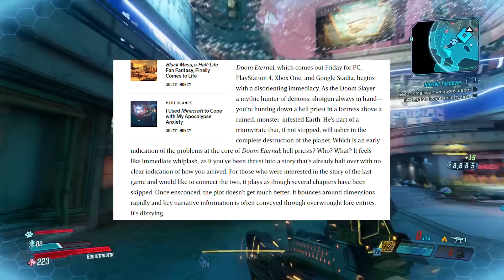DOOM Eternal is a "Dizzying Catastrophe" | Wired's DOOM Eternal Review is Pathetic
DOOM Eternal is almost here and the reviews are out. Every DOOM Eternal Review so far has been insanely positive which makes all the people who said "DOOM Eternal is trash, DOOM Eternal is garbage, DOOM Eternal looks terrible, or that DOOM Eternal is offensive", it makes all those people look real big brained. But of course a game gets overwhelmingly positive reviews there always has to be that one review that bashes the game for the sole purpose of getting clickbait views to save their dying website. this time it is coming from Wired who claims DOOM Eternal is a "Dizzying Catastrophe". Overall the "review" is complete joke and is the perfect example why being a games journalist makes you one of the biggest failures in life possible.